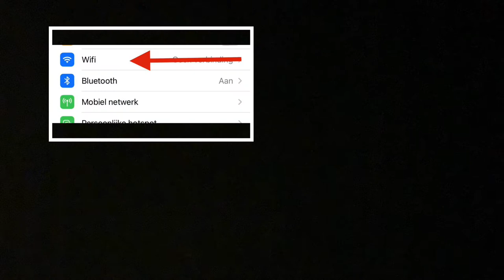Use a Shelly1 smart switch with Apple HomeKit 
1. Connect through your wifi settings on the phone to the Shelly1 wifi
2. Go on your phone’s browser to 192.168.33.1
3. Go through the webclient to connect to your local netwerk
4. Connect your phone to your local wifi network and add the Shelly switch in the Shelly app

Find your Shelly’s unique IP address via your modem (usually their app)

This IP address will lead you to the Shelly control panel

Enable for Apple Homekit

1. Open url in browser to flash Shelly:
2. reopen Shelly’s control panel 192.xxx.x.xxx
3. Set a code for Homekit xxx-xx-xxx
4. Go to Homekit and add the device